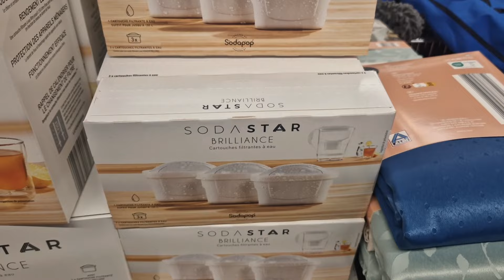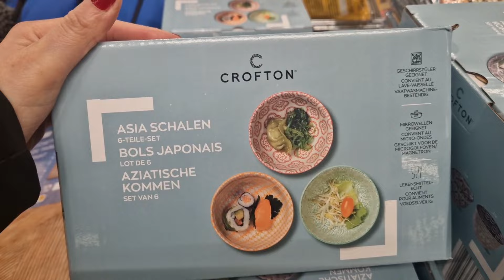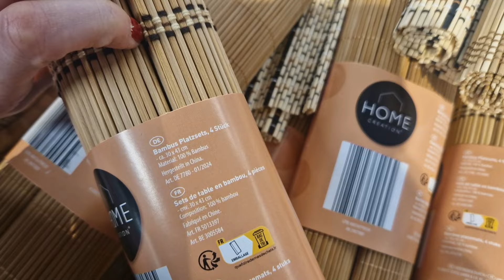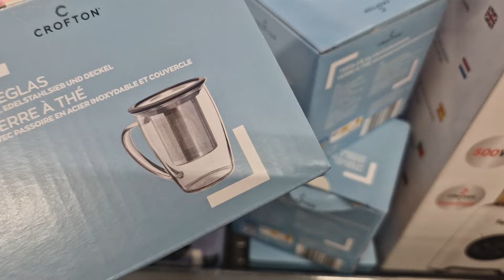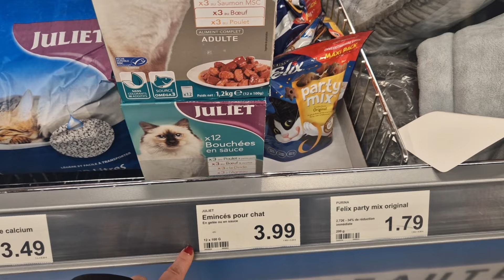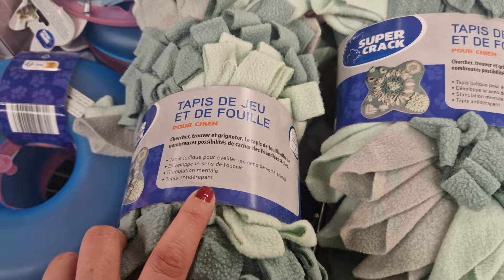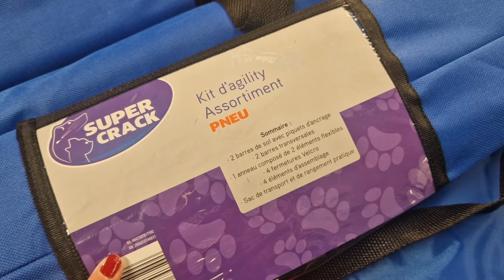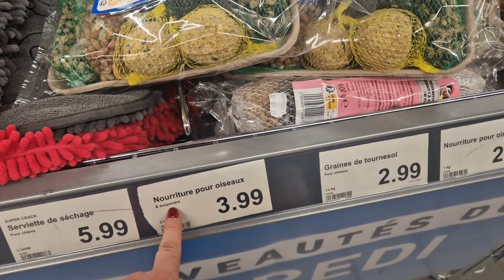ARRIVAGE ALDI - 31 JANVIER 2024 - CUISINE ET ANIMAUX